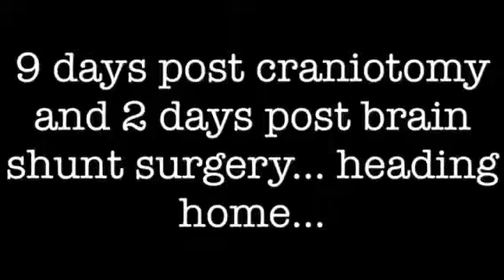9 days post craniotomy and 2 days post shunt surgery: heading home finally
Today we are awaiting word that we are released from the children's hospital...